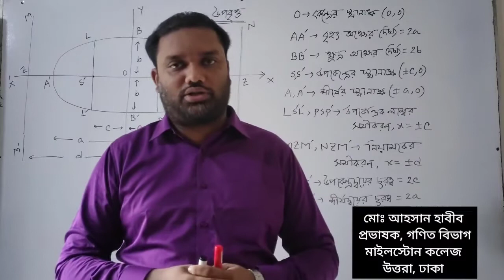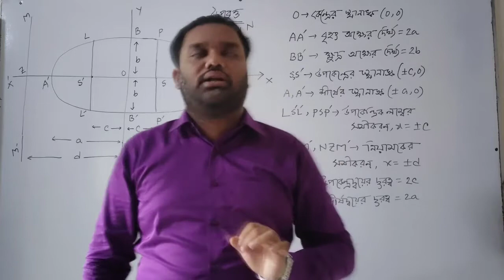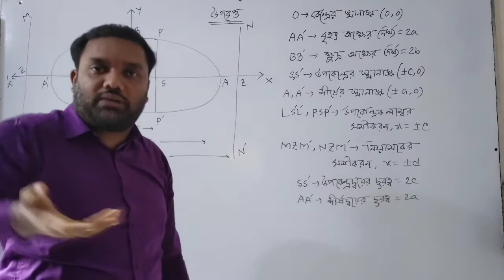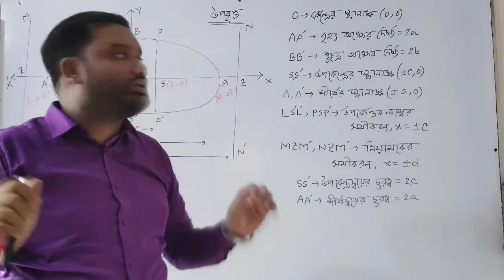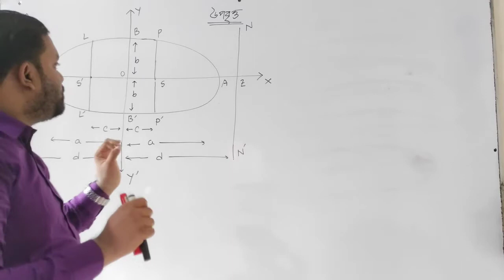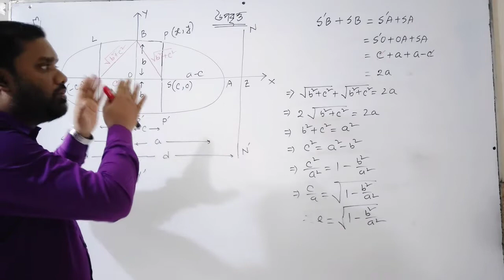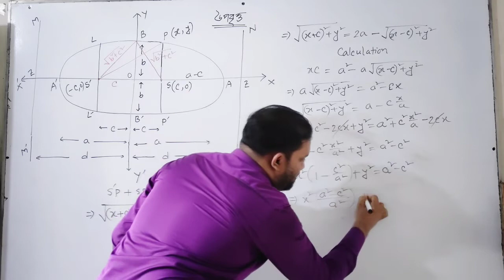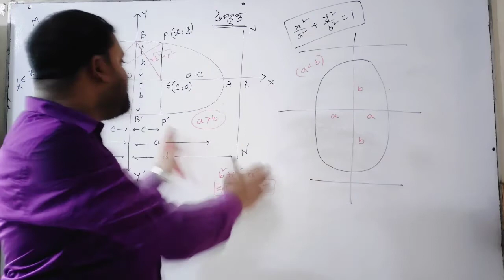Higher Mathematics 2nd paper, Ellipse( Basic Discussion) chapter - 6.2